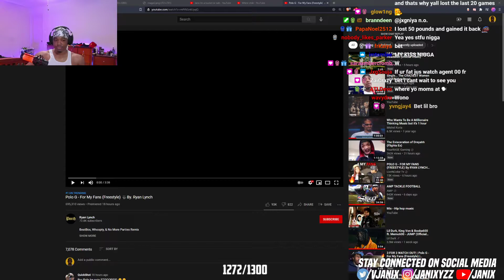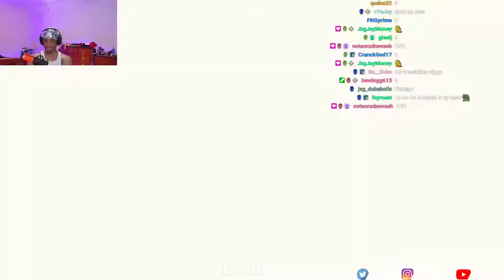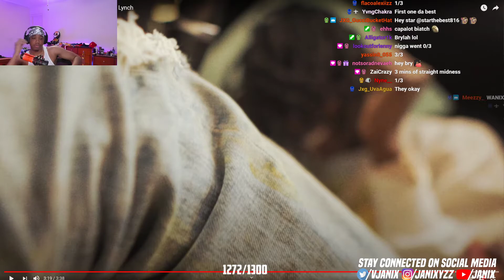Janix Reacts to Polo G - For My Fans (Freestyle) 🎥By. Ryan Lynch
if a streamer wants me to take vids down just let me know!

check out/follow everyone below!